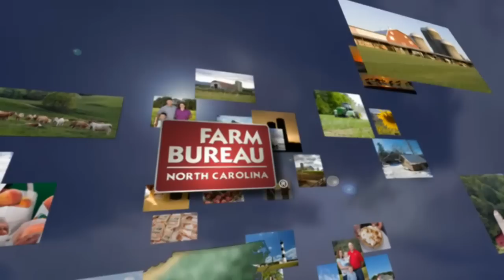Lorenda Overman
Lorenda Overman, whose family farms in Wayne County in Eastern North Carolina, tells what it is like in the day to day routine on the family farm and how much she enjoys it.